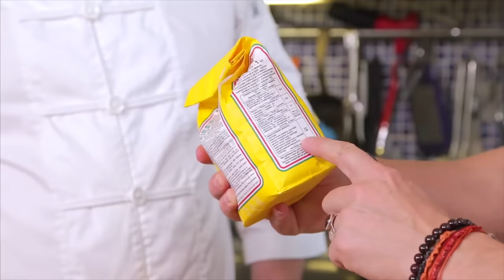Тесто для Итальянской ПИЦЦЫ. В гостях Аркадий Грицевский.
Я очень давно хотел позвать к себе в гости Аркадия, но никак не могли состыковаться. И вот радуйтесь!!! Сегодня  учить вас, как приготовить настоящее тесто для пиццы будет лучший в нашей стране специалист по пицце!!!